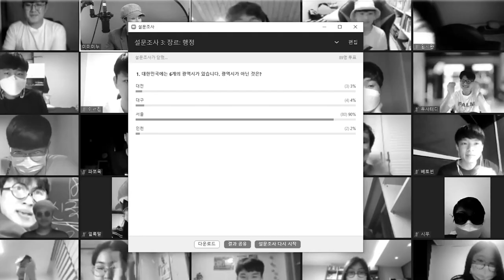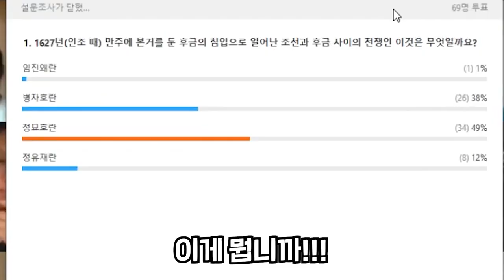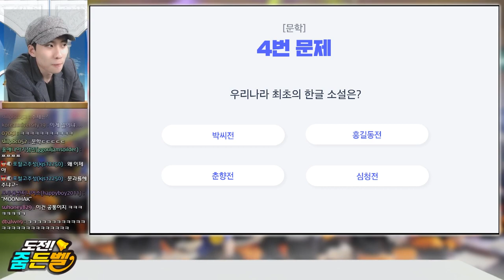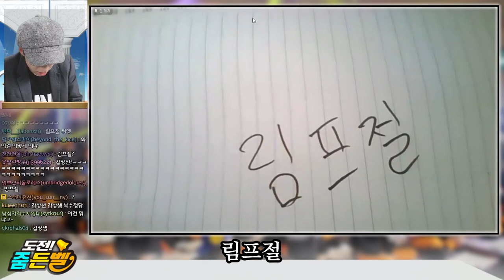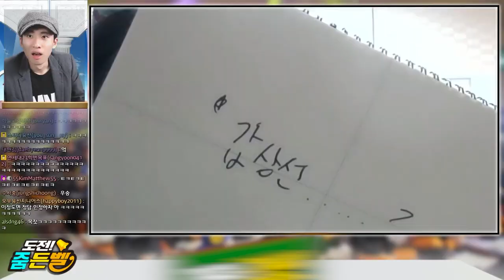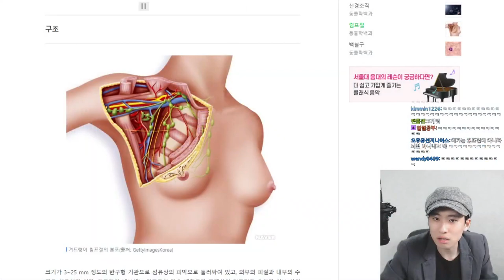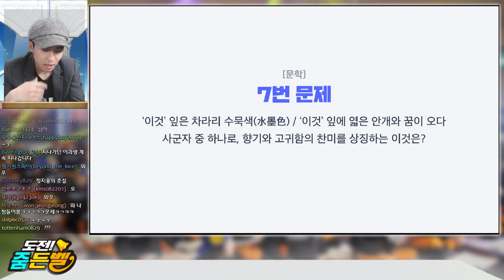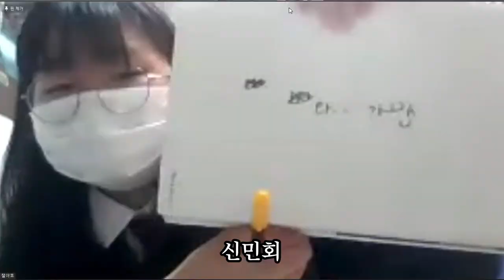역대급 낚시 문제에 서울대생까지 모조리 탈락, 결승에 진출한 중학생?! | 줌든벨 #1